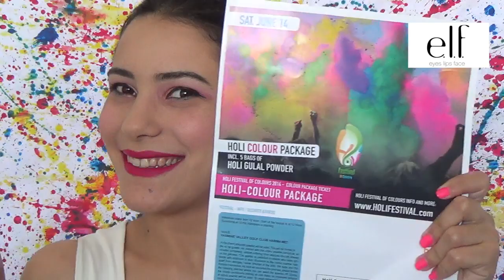elf Makeup Happy Holi